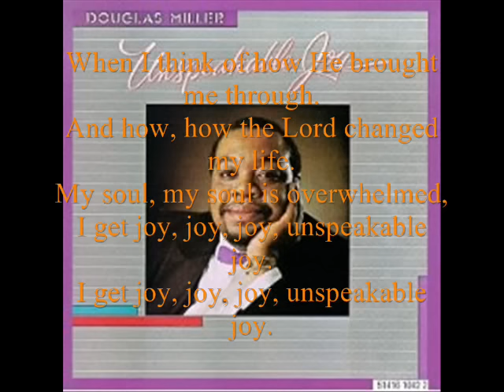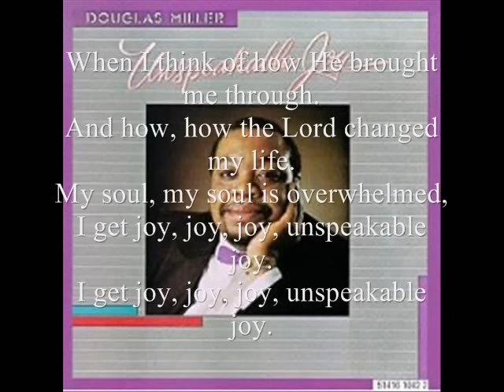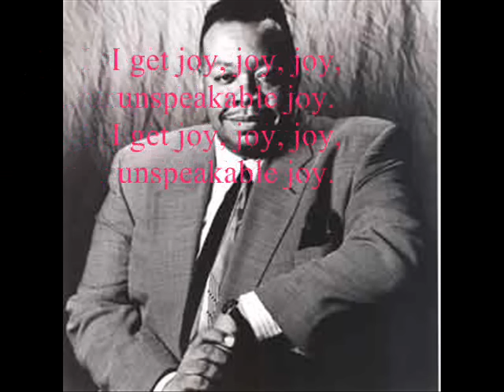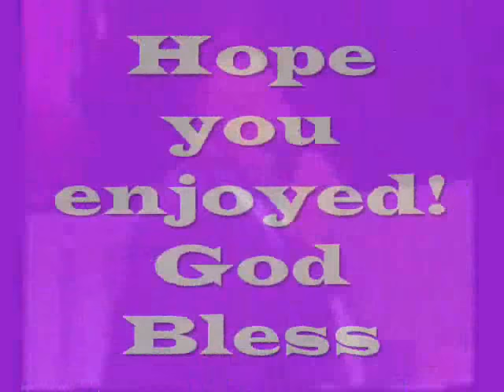Unspeakable Joy by Douglas Miller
Hey everyone, I'm here with another YouTube Gospel video.  Back in 1988, Douglas Miller came out with an album that had three amazing songs.  The namesake song of the album, "Unspeakable Joy" is among one of the most well known songs from Douglas Miller.  This kind of gospel is almost a classic type, a lost art, if you will. The words are on the video for those who want to follow along or learn them.  I hope you enjoy the video.  If there is a song you would like for me to upload, let me know.  God Bless!!